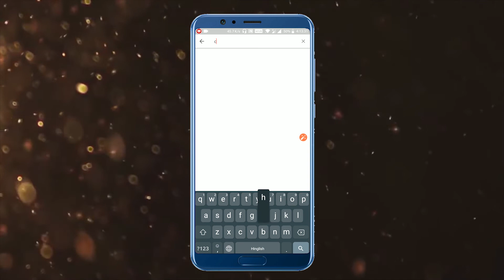The Two Headed Weaver | English Cartoon For Children | Moral Stories | Chiku TV English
Watch the latest, Short and motivational English story named "The Two Headed Weaver". In this story, it is said that we must always make decisions wisely. English Cartoon Story is very famous in children's which give very good moral, these animated stories are very popular among the children because it is very simple, meaningful interesting, inspirational with funny characters. You can watch for free on YouTube Chiku TV English Channel.